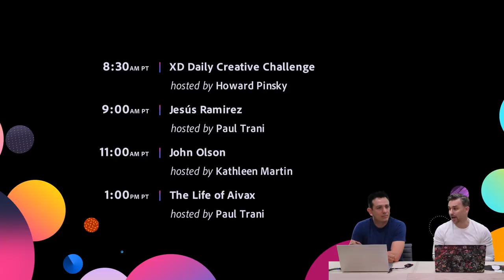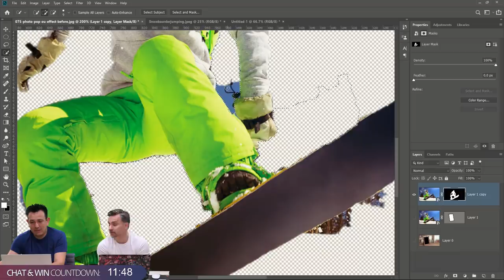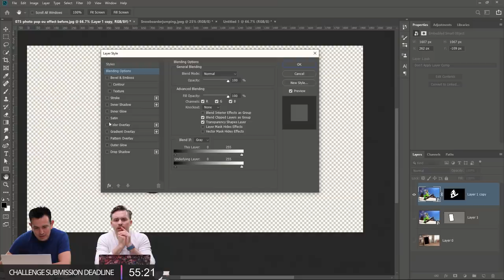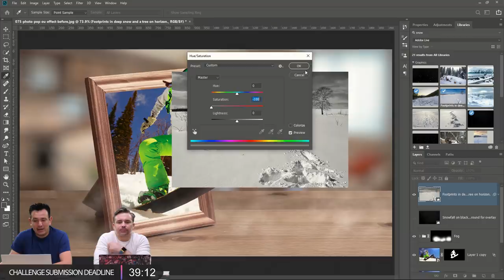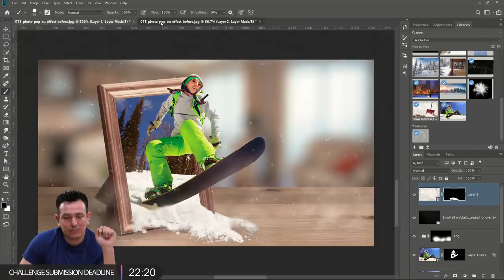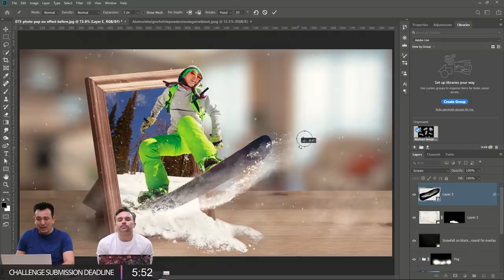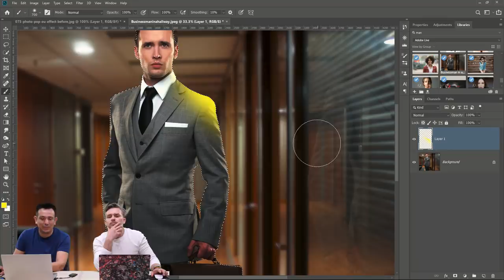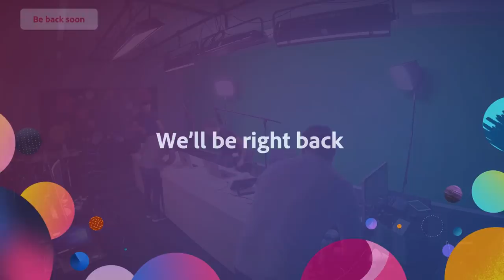Photoshop Pro Tips with Jesús Ramirez - 2 of 3 | Adobe Creative Cloud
Learn to how you can improve your portfolio with Jesús Ramirez on Adobe Live! This week, Jesús will discuss how to spice up your portfolio and the importance of personal projects.

Jesús is a San Francisco Bay Area graphic designer/web developer who enjoys teaching Photoshop to anyone who is willing to learn. He is the founder of the Photoshop Training Channel on YouTube.

Jesús’ personal projects: 5:13
Work begins: 9:13
How to select using channels: 19:05
How to check a mask: 34:50
How to create a seamless pattern: 36:52
How to navigate big canvases: 1:07:30
How to quickly add a look: 1:29:30
How to create your own mockup: 1:47:11